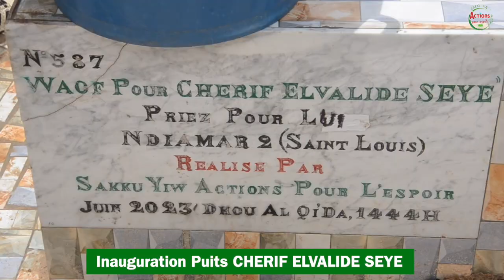Inauguration Puits CHERIF ELVALIDE SEYE